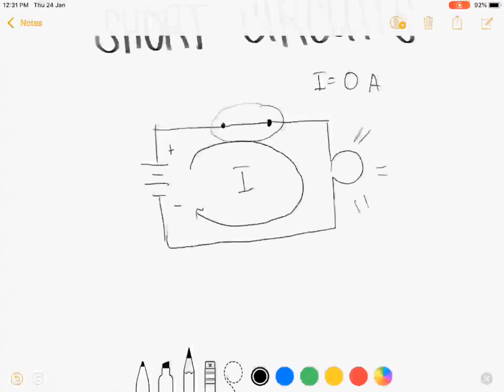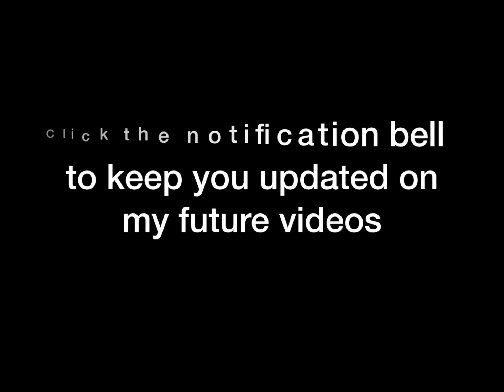Open, Closed and Short Circuits EP.10(Tagalog/English Electronics)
Hi guys! This video discusses the concepts behind open, closed and short circuits and how to represent them according to ohms law. Happy learning and enjoy watching!